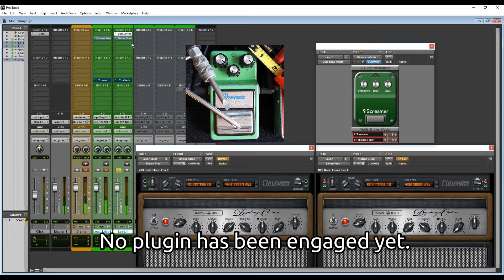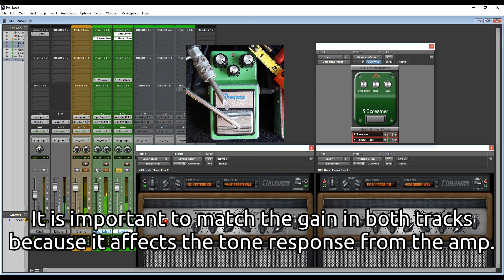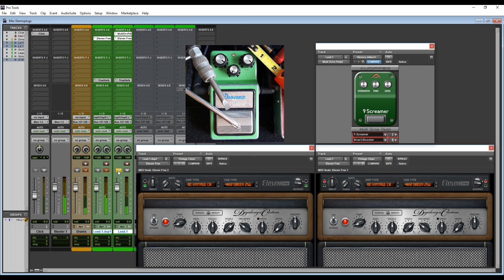Guitar Pedal vs 9 Screamer Plugin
I started using Audified Multidrive plugin when it was free (it is also included with ampLion) and I was pleasantly surprised to have found a tubescreamer plugin that sounded so close to the real deal. Being myself a furious advocate of the analog world I am not blind to the many advantages (and disadvantages) of the digital world. Because of all this I keep my eyes open to the new technologies and emulations of my favorite pieces of hardware of all time.

I'm comparing the Audified 9 Screamer VS my vintage Ibanez TS9 Tubescreamer.

It is important to keep in mind that the performances are different in both tracks, they are part of a song called "Me es sombrío carácter para ellos" and I used both the rhythm and solo tracks for this demo.

I can also add that comparing guitar effects without amp is, imo, the way to go.

We selected eight most famous drive pedals and modeled their circuits for ampLion. But the desire of our users also forced us to separate these effects, so that they could be combined with other plug-ins from our Pedals suite.

Simulated pedals:
Brian May Booster,
Dunlop MXR Distortion+,
Pro Co RAT distortion,
BOSS Overdrive OD-1,
BOSS Super Overdrive SD-1,
Ibanez Tube Screamer TS-9,
Ibanez Tube Screamer TS-808,
BOSS Metal Zone MT-2